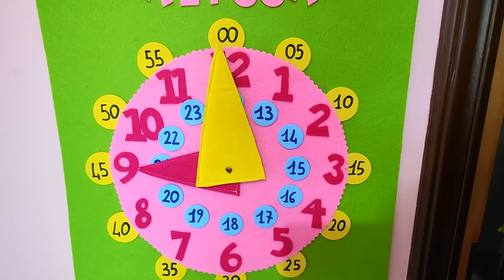La giornata di CiccioBello 💙 Tra febbre, passetti e capricci!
Passiamo una giornata con Cicciobello e raccontiamo la sua "Day Routine" dalla mattina fino alla sera!
Al risveglio ha un po' di febbre, quindi prima lo curiamo, poi lo facciamo giocare e camminare e infine lo mettiamo a nanna... ma solo dopo averlo fatto calmare un po'!